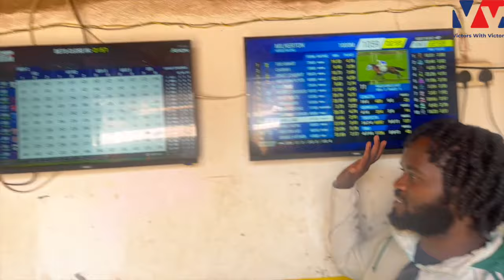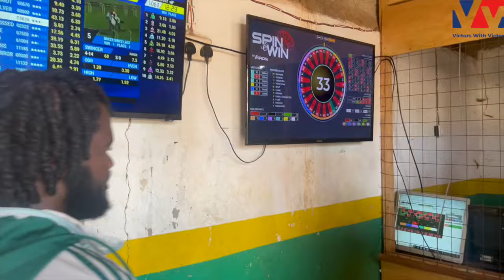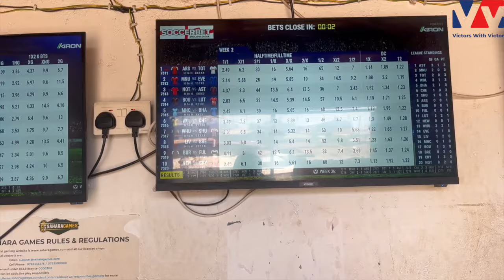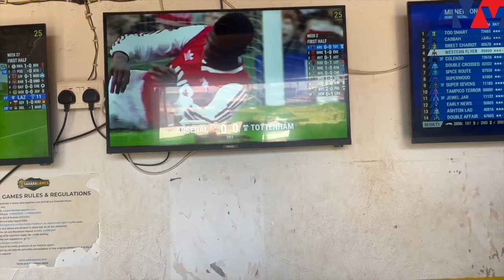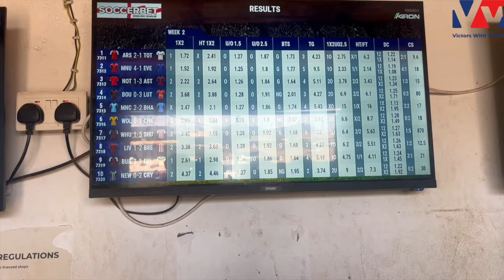How Gambling Is Eating Africa 🎰 🌍🇰🇪vlog